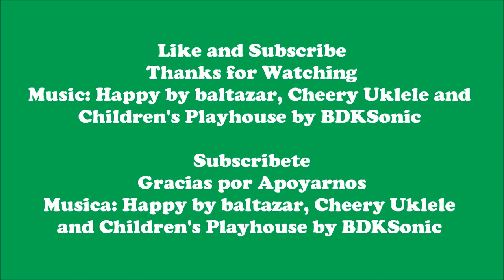Dragon Robotics 2375 FRC 2016 Build Season VLOG Week 5 (w/ Spanish Subs)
Click CC on, if needed of Spanish Captions.